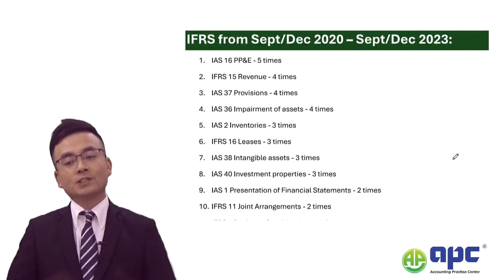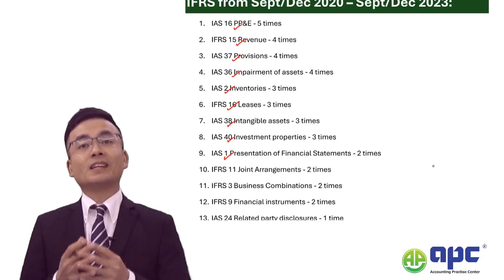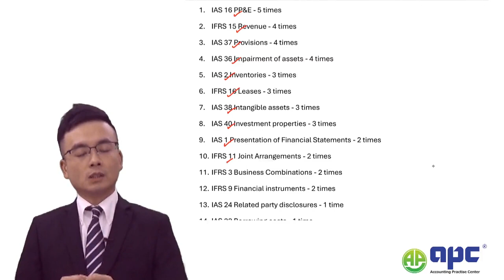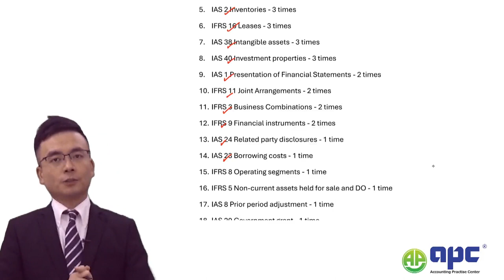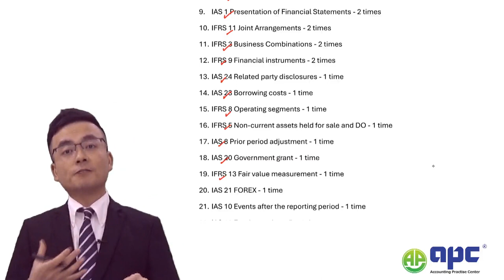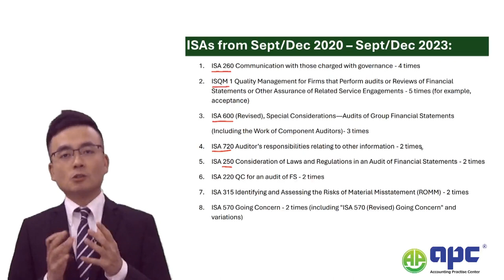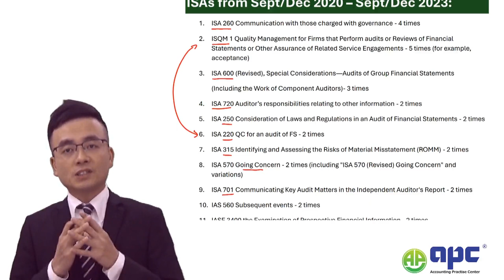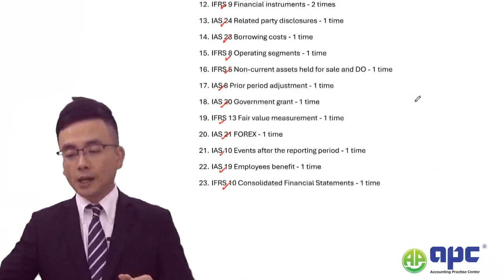ACCA AAA Exam Sept/Dec 24 How many times each IFRS/ISA is tested?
It is vital to know that IFRS knowledge forms the basis of ACCA Advanced Audit and Assurance Exam Questions. For example, in Risks of material mistatements, Audit Risks questions, Audit evidence questions, Audit procedures questions, Audit report questions. ISA (International Standards on Auditing) is also key to make sure examiner knows you understand the audit knowledge, so that you can get marks in this paper.

Luckily, things are quite repetitive, this means that what has come up, may or will come up again in future exams. For example, for March 2024 exam sitting, we have successfully predicted in our previous video (March 2024 Exam Tips of Advanced Audit and Assurance: Video is things like Sale and leaseback, Employees benefits actually came up! Therefore, it is important that when you study ACCA AAA paper, know how often each standard including ISA and IFRS actually came up, will really make a difference that you can focus right on the topic related to this paper.

It is also important to know that the exam style significantly changed from Sept/Dec 2020 onwards for AAA, therefore, I have summarised each standard from 2020 up to the lastest published past exam paper to Sept/De 2023 of AAA exam, about each ISA, and IFRS of how many times they came up, hopefully it will give you a flavour of how each standard is tested.

3. Apply your common sense - you can also do this by referring to our ACCA AAA online course, we have got detailed steps of how to do it. You can review this sample video

Steve has been teaching ACCA AAA for more than 10 years, he is an expert in AAA exam, he also acts an exam marker, a technical writer for ACCA AB magazine IFRS column.